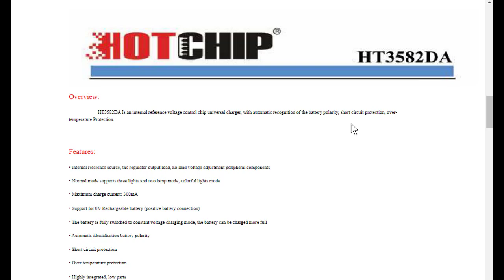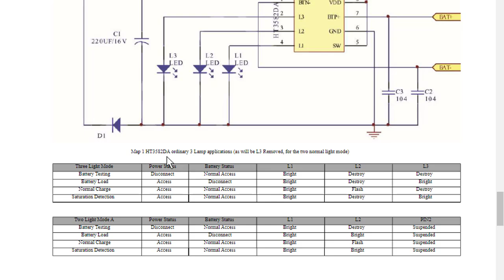Charger Lithium baterai 18650 HT3582 Simple Ide Kreatif DIY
Video ini menerangkan cara membuat charger bateray lithium 18650, dengan menggunakan IC 3582. Disini saya sekalian mencoba kemampuan IC3582 sebagai charger.
IC ini menurut saya hebatnya selain sudah ada short circuit dan temperatur kontrolnya, juga sudah ada deteksi polaritas bateraynya.

00:00 Radal 05
00:11 Charging lithium HT4582
00:35 Data sheet HT3582
01:11 Skematik
01:30 test charging